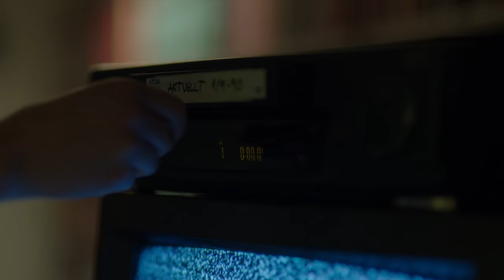Springflut - Staffel 1 - Trailer deutsch [HD] - KrimiKollegen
Springflut - Staffel 1 - die hochspannende schwedische Thrillerserie nach dem Bestseller des Autoren-Duos Rolf & Cilla Börjlind. Der deutsche Trailer jetzt bei KrimiKollegen!

Im Jahr 1990 wurde bei Vollmond auf der schwedischen Insel Nordkoster eine hochschwangere Frau am Strand bis zu den Schultern eingegraben. Der einsetzenden Springflut hilflos ausgeliefert ertrank die Unbekannte. Bis heute konnte dieser Mord nicht aufgeklärt werden.
Als Semester-Aufgabe soll sich nun die angehende Polizistin Olivia Rönning mit diesem Verbrechen beschäftigen. Als sie feststellt, dass ihr verstorbener Vater an den ursprünglichen Ermittlungen beteiligt war, ist Olivia geradezu davon besessen, den Fall zu lösen. Schnell wird ihr klar, dass sie dazu den damaligen Hauptermittler Tom Stilton finden muss. Doch der scheint wie vom Erdboden verschluckt zu sein. Erst als brutale Handyvideos von Überfällen auf Obdachlose die Runde machen, kreuzen sich ihre Wege.